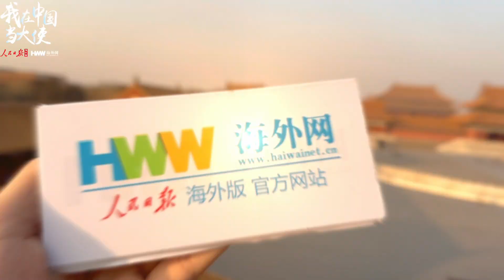伊朗文物裏有條中國龍？打卡故宮裏的“璀璨波斯”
中國龍形象出現在13世紀的伊朗文物中？在故宮博物院舉辦的“璀璨波斯——伊朗文物精華展”上，一塊刻畫游龍回首的拉傑瓦迪納彩龍紋釉磚格外引人注目。此次展覽是迄今在華舉辦的伊朗最大規模文物展，將展至4月11日。“顏值擔當”金翼獅來通、中國風濃郁的鳳穿花紋青花瓷盤、伊朗國家博物館館藏最大星盤……跟隨鏡頭，216件伊朗文物帶你穿越時空，一起感受在故宮看伊朗文物展是種怎樣的體驗。@伊朗駐華大使館